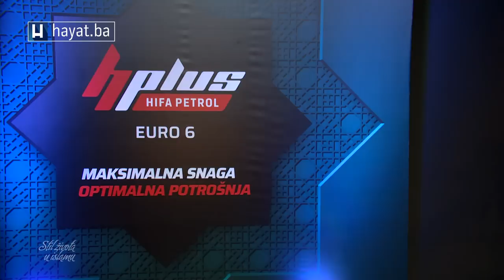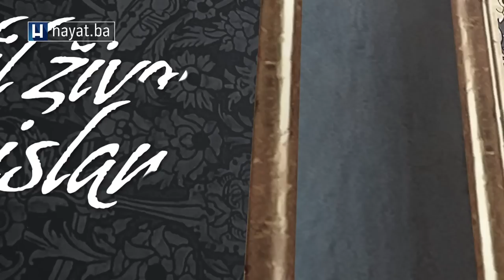ČAMDŽIĆ I ČELIKOVIĆ O LEJLETUL-KADR: BOGU JE STALO DA SE SPASIMO, DOVITE DO ZORE, SVIMA TREBA OPROST